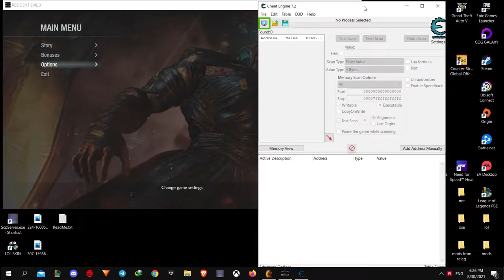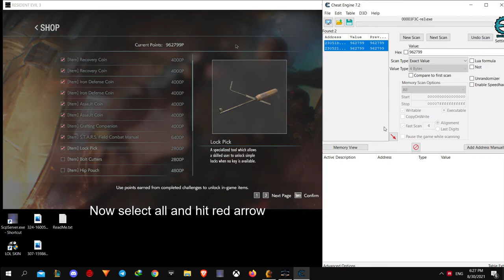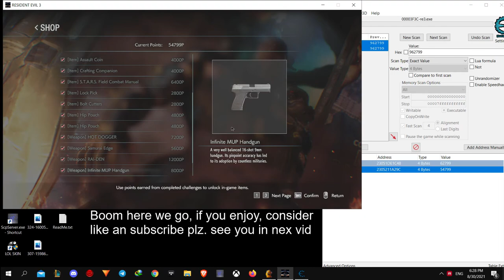Resident Evil 3 Remake Cheat Engine, Get unlimited SHOP POINTS and unlock all cheat and rocket!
Hi guys, in this video im going to show you how to get unlimited shop points in Resident Evil 3 Remake. its very simple and easy to do, very quick and Boom you will have millions of Bonus points or shop points to unlock all items in the game and buy rocket launcher etc...

More videos coming, so stay tuned .if you liked, a thumbs up is apricated. and if you are not subscribed yet, plz consider to smash that sub button . it helps me a lot! thanks for watchin.